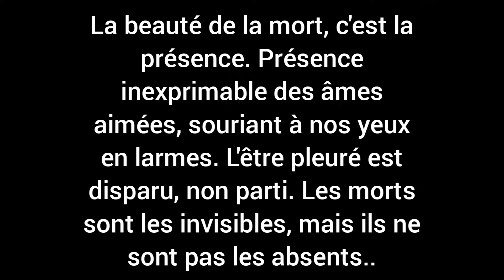1 mois sans toi..